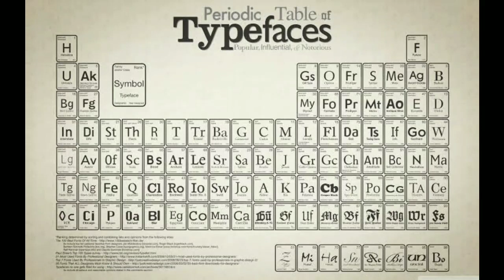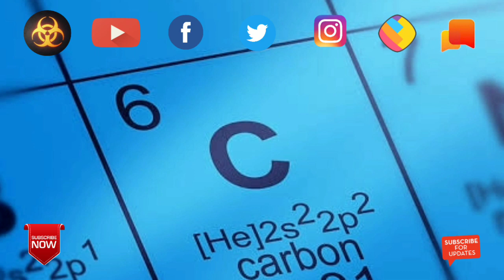Fun Facts of Periodic Table | Tamil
Vanakkam Makkale Top 5 Fun Facts of Periodic Table is explain in this video.

Watch Fully and Comment your thought about this video.

Follow me on :
 Facebook, Instagram, Twitter links are given below: